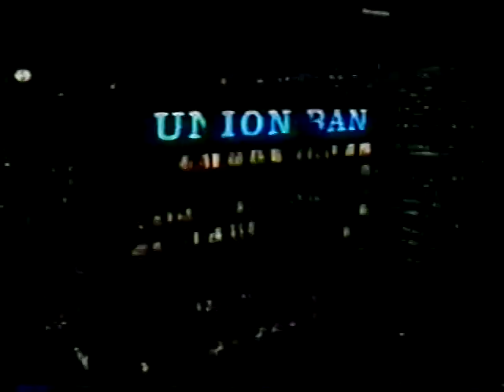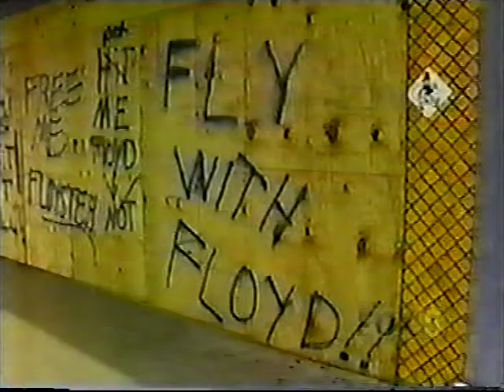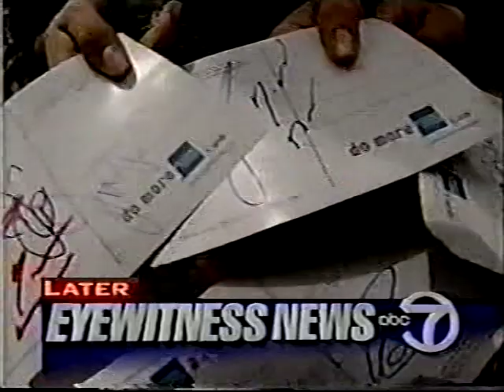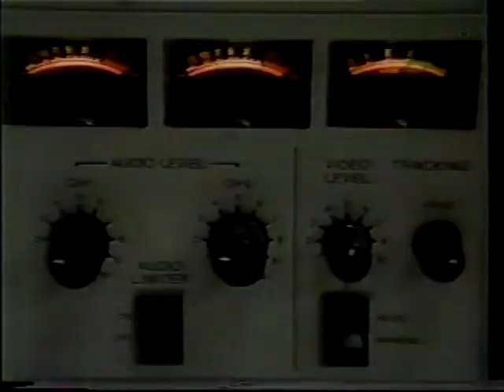Various TV Newscast Opens, Promos, and Station IDs, Part 43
Circa 1981-99. Video and and audio quality vary due to original tape conditions. Posted for educational and historical purposes only. All material is under the copyright of their original holders.